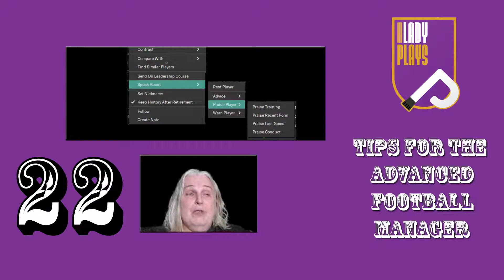Tips for the Advanced Football Manager Ep22: Praise Be! Praise Be!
Tips for the Advanced Football Manager Ep22 looks at praise: can you give too much of it? I'd argue you can. Consider the standard you set when you praise someone...